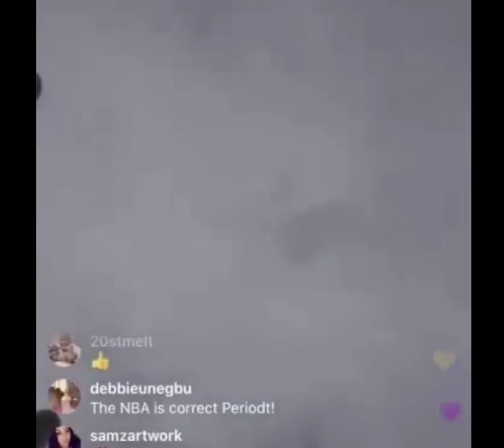Conspiracy on The NBA Sabotaged Koby Bryant Helicopter (dr. Umar)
Dr.Umar Johnson speaks on the NBA talking about how they sabotaged his helicopter lakers koby bryant